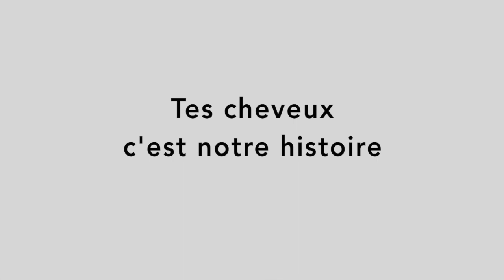Tribus Urbaines Making-off SHOOTING PHOTO